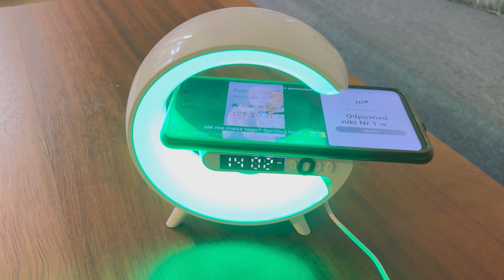❤️Замовлення з сайту ТЕMU!❤️temu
❤️Друзі,вітаю!Сьогодні для вас нова рубрика на моєму каналі-замовлення з китайського сайту TEMU.❤️Сподіваюся,вам буде цікаво!🥰❤️
❤️TEMU пропонує:
🌸Безкоштовна доставка та безкоштовне повернення протягом 90 днів
🌺AfterPay і безпечна оплата для всіх клієнтів.
❤️Магазин Мій вибір:
🌺Бездротові динаміки з бездротовим швидким заряджанням Ритм RGB-світло Схід сонця Будильник Пробудження та затемнення Настільна лампа G Стиль Настільна лампа Є в одному нічник біля ліжка Подарунок

🌸Прозора нанострічка, що миється, багаторазова двостороння стрічка, клейка нано безслідна знімна наклейка 5,99 злотих💰

🌸Комплект підсвічування мікрофона для смартфона Портативний мобільний телефон Штатив Заповнює світло Набір мікрофонів для прямого ефіру 35,10 zł💰

🌺10-дюймовий надміцний патрон для лампи, регульований штатив із кронштейном 1,1 метра, використовується для електронного спалаху фотостудії, кругового світла, фотографії 61,99 злотих💰

🌸Ложка для миття рису Кошик для миття, Кошик для зливу, Пластиковий умивальник, Кошик для миття фруктів, Пристрій для миття рису для ресторанів 6,30 zł💰

🌺Підставка для посуду з підкладкою для крапель, тримач кухонного посуду для ложок, черпаків, щипців, лопаток тощо, кухонні пристосування для ресторану 2,70 злотих💰

🌺Пластиковий різак із сіткою, роликовий різак із сіткою, роликовий інструмент для випікання тіста для пирога, печива для піци, печиво для піци з тістом, сітчастий ніж з рифленими кондитерськими виробами для вирізання сітчастого тіста, кухонні інструменти для випікання для ресторану 9,90 злотих💰

🌸1 шт. 10-дюймовий верхній ліхтар, круглий світлодіодний ліхтар із регулюванням яскравості та тримачем для телефону, регульований настільний штатив, який використовується для відео YouTube, фотографій, селфі, відеоблогів, макіяжу, прямих трансляцій 63,99 zł💰